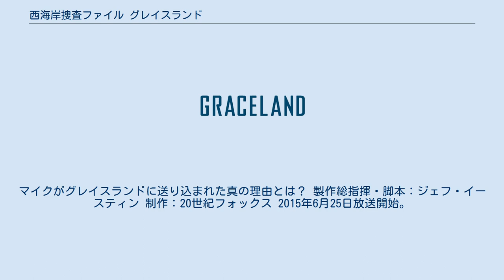西海岸捜査ファイル グレイスランド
『西海岸捜査ファイル グレイスランド』（にしかいがんそうさファイルグレイスランド、原題：Graceland）は、2013年6月6日から2015年までアメリカのUSAネットワークで放送されているテレビドラマ。
人気ドラマ「ホワイトカラー」の脚本を務めるジェフ・イースティンがこのドラマの脚本を手掛け、主な出演者には『レ・ミゼラブル』や『ゴシップガール』などで活躍したアーロン・トヴェイトや『プラダを着た悪魔』などにも出演したダニエル・サンジャタなどがいる。
日本ではDlifeでシーズン1が2014年1月1日に先行放送され、本放送は1月10日から開始された。
シーズン2はアメリカで2014年6月11日より放送開始。
シーズン3は2015年6月25日より放送開始。
 FBIの養成所を首席で卒業した新人捜査官マイク・ウォーレンは、本人のDCで働きたいと言う希望とは裏腹に、西海岸のビーチに建つシェアハウス「グレイスランド」への赴任が決まる。
グレイスランドでは若い男女が自由気ままにビーチでのスタイリッシュな生活を送っていた。
しかし、実は彼らはFBI・DEA・税関などの腕利き捜査官。
グレイスランドは、３つの機関が麻薬カルテルや武器密輸組織などに潜入捜査するための拠点であった。
 スリル溢れる潜入捜査。
マイクがグレイスランドに送り込まれた真の理由とは？ 製作総指揮・脚本：ジェフ・イースティン 制作：20世紀フォックス 2015年6月25日放送開始。